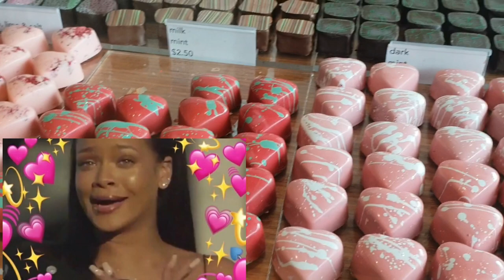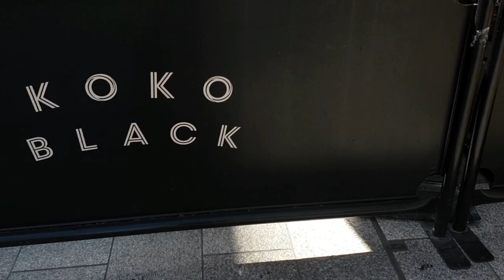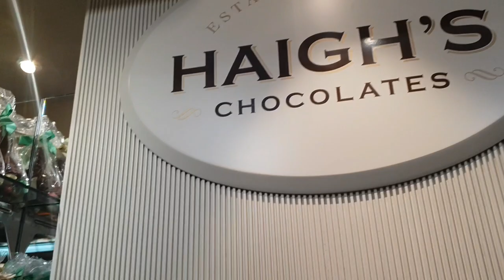Australia's BEST ChOCOLateSsss!!!!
Come and join me explore some of the chocolate shops that offer luxurious chocolates. JustBlissChocolates KokoBlack and HaighsChocolates all of them offer best quality of chocolates and the presentations, designs and flavours are awesome.